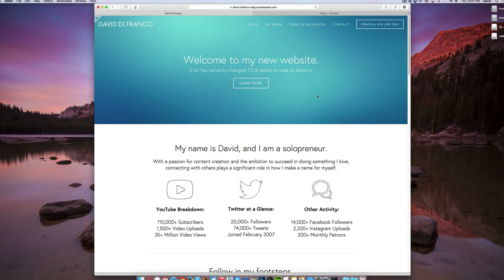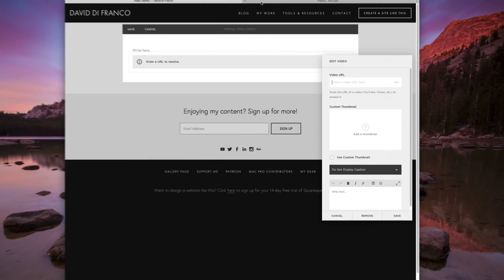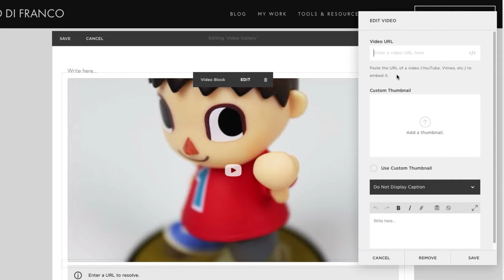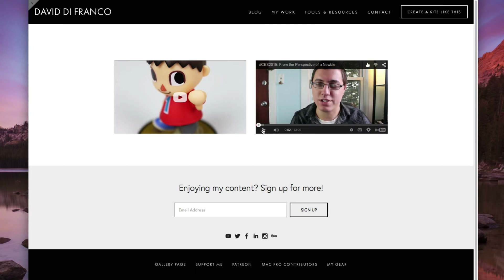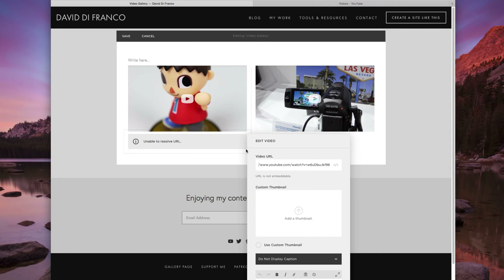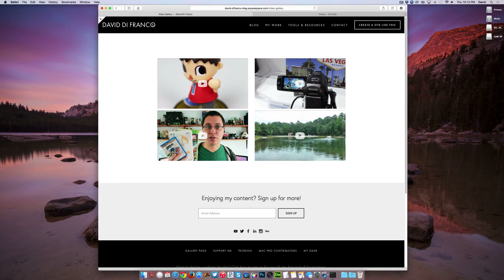Squarespace 7 Tutorial: Create an Organized Video Grid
- Looking for more Squarespace 7 tutorials? Check out Squarespace Summit!